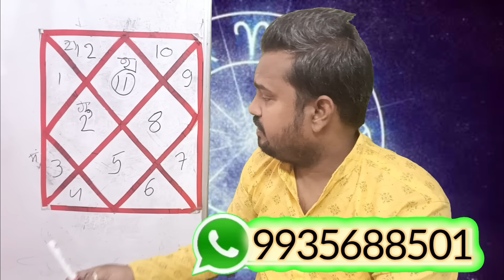कुंभ राशि- अगस्त से लेकर दिसंबर तक कैसा रहेगा।kumbh rashi August to December।